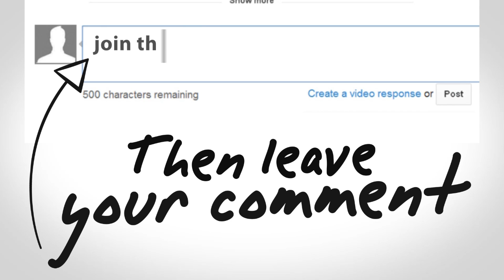Battlefield 4 Reveal TODAY!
Today is the day where Battlefield 4 is being OFFICIALLY announced and revealed by DICE themselves. They are going to be showing quite a large reveal, the reveal will show a 17 minute gameplay from Battlefield 4. It'll be on the next-gen consoles and PC!

"LIKE" this video if you're excited!

The game is most likely going to be on ALL major platforms such as: PS3, XBOX 360, Wii U, PS4, XBOX 720 and PC.